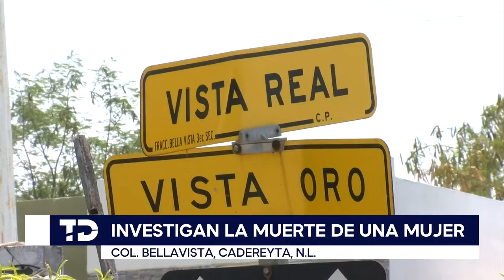Localizan cuerpo de mujer con huellas de violencia al interior de una casa en Cadereyta